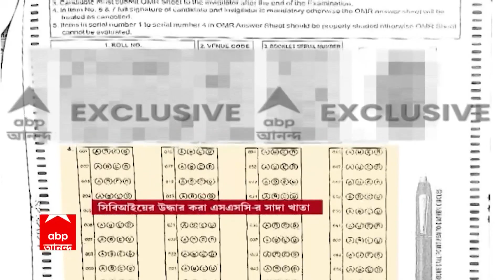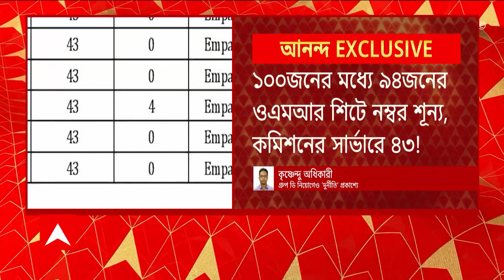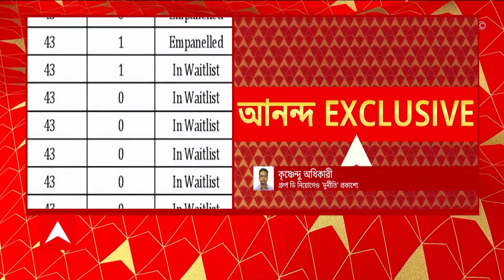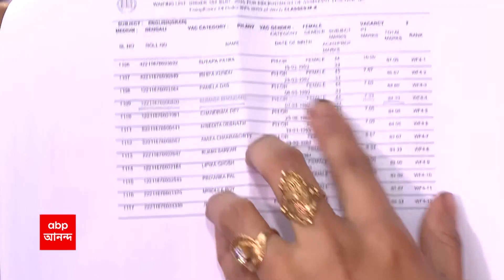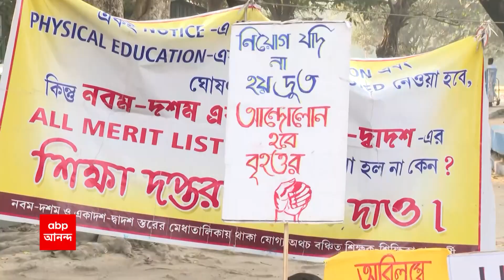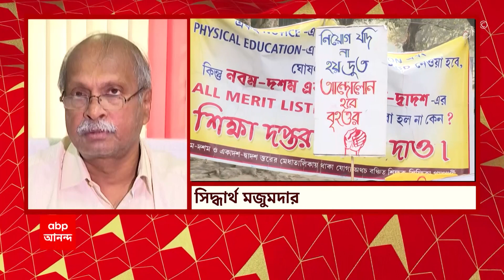Group D Scam: গ্রুপ ডি নিয়োগে কমিশনের তথ্যেই বেনজির 'দুর্নীতি' প্রকাশ্যে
প্রাথমিকে ফের চাকরি বাতিল। আদালতে হলফনামা দেওয়া ৫৪ জনের মধ্যে ৫৩ জনের চাকরি বাতিলের নির্দেশ দিলেন বিচারপতি অভিজিৎ গঙ্গোপাধ্যায়। গ্রুপ ডি নিয়োগে কমিশনের তথ্যেই বেনজির 'দুর্নীতি' প্রকাশ্যে। শিক্ষকের পর এবার শিক্ষাকর্মী নিয়োগেও 'দুর্নীতি', কবুল করল কমিশন। হাইকোর্টের নির্দেশে ১০০জনের তালিকা প্রকাশ করল এসএসসি।